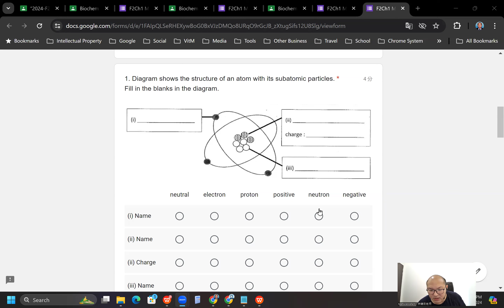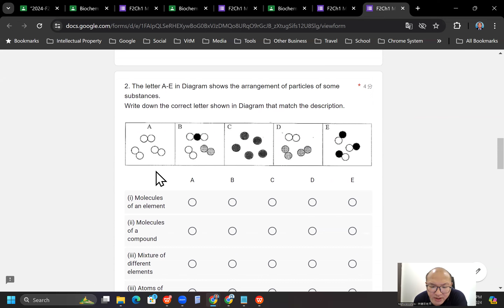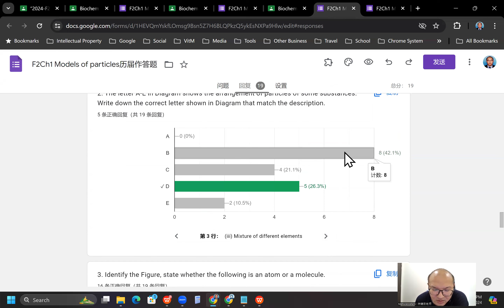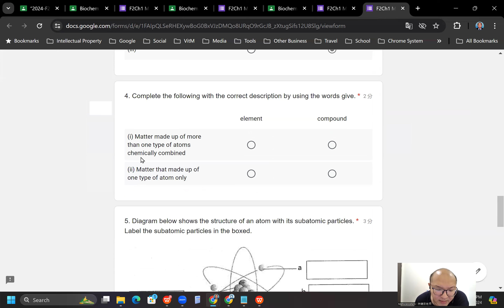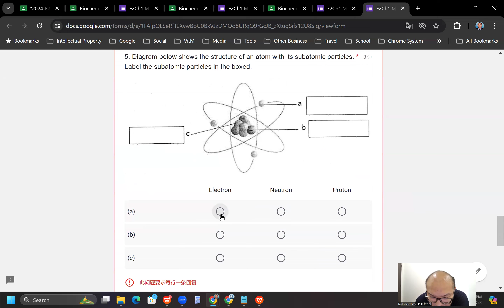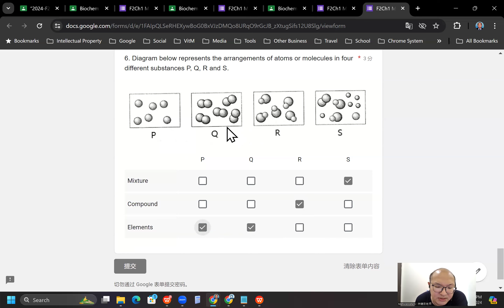2024 07 04 《网课不停歇》 初二科学F2Ch1历届作答题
Biochem-Chapter 1 Models of particles
历届作答题